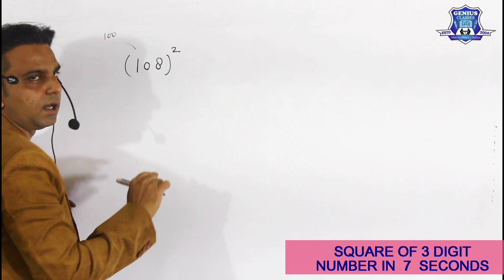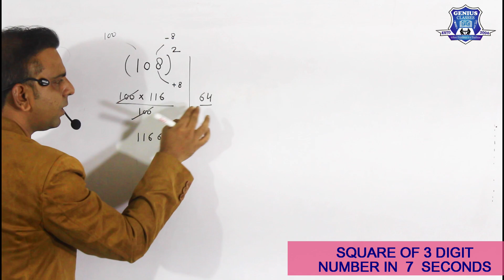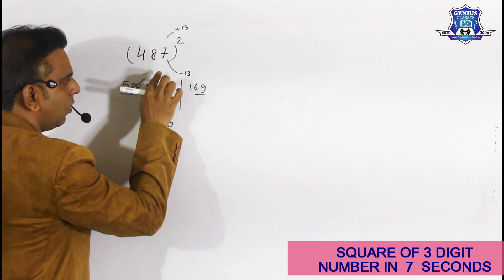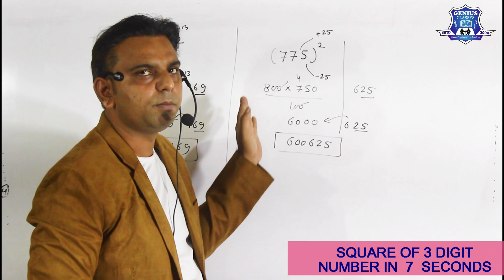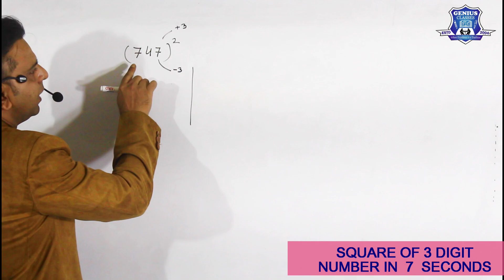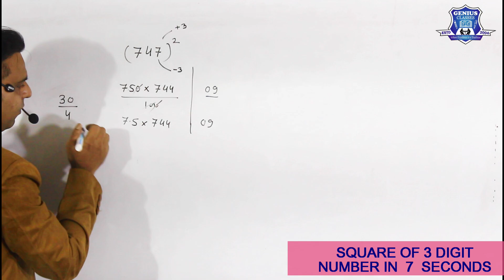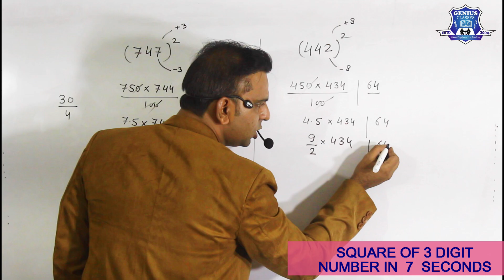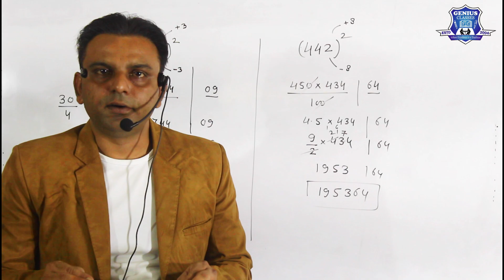SquareTrick Best & Short |3 Digit Number just in 7 Second||Genius Science Classes|Tayyab sir|Mumbai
Square Best Short Trick
Any 3 Digit Number, in Just 7 Seconds,

Best Trick for Finding Square by Shaikh Tayyab
GENIUS SCIENCE CLASSES